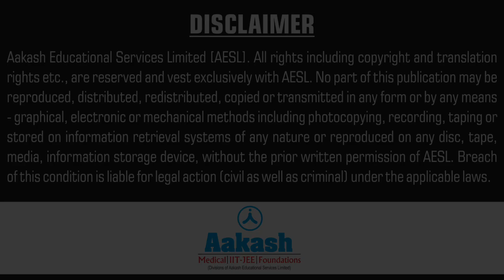Sanket Hanamashetti JEE Advanced 2019 AIR 198 | Aakash Institute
Sanket Hanamashetti, a student of Aakash institute, sharing his success journey as he AIR 198 in JEE Adv 2019.

✅ Students Aiming for IIT-JEE? Get FREE chapter-wise detailed answer solution of 4400+ questions from prev. 12 years.